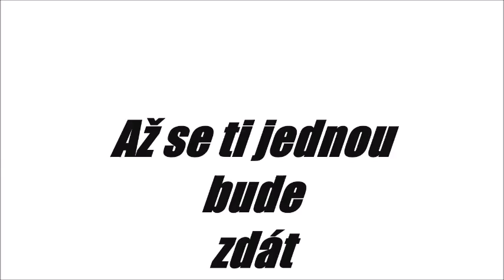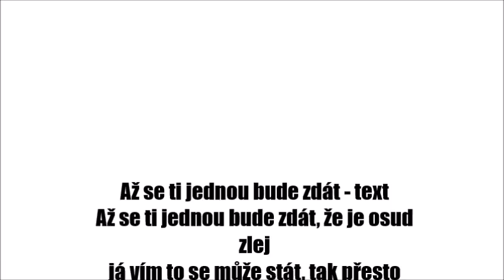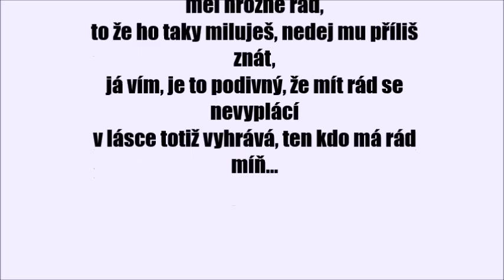Jakub Smolík Až se ti jednou bude zdát D